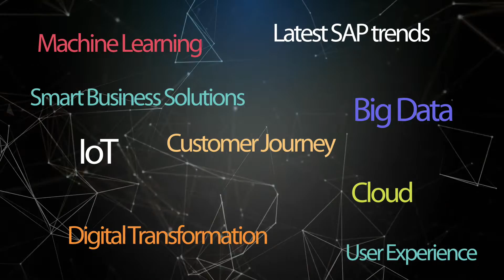itelli.vision yayına başladı!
Dijital dönüşümden en yeni SAP trendlerine, akıllı iş çözümlerinden sektörel ihtiyaçlara, itelligence Türkiye ekibi tarafından hazırlanan videolar itelli.vision’da!